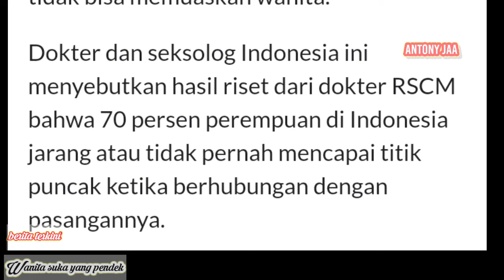Dr Boyke: Cepat bikin puas... wanita suka yang pendek dan kekar !!!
Dokter Boyke, cepat bikin puas, wanita suka yang pendek dan kekar, pendekar,